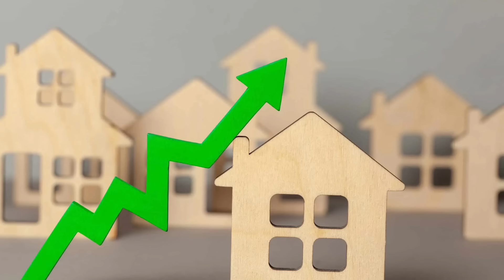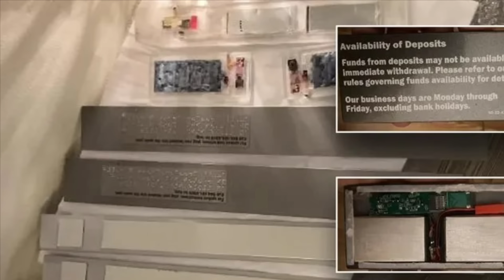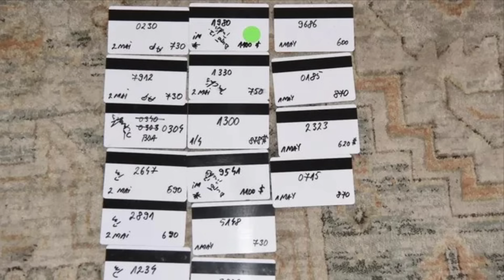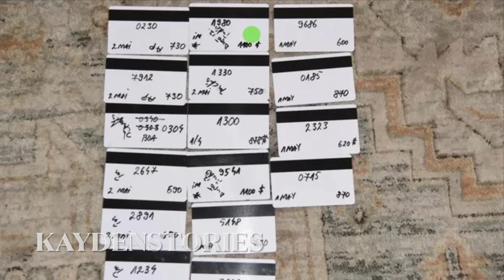Bà Con Bỏ Florida Đổ Xô Mua Nhà Ở Tiểu Bang Này